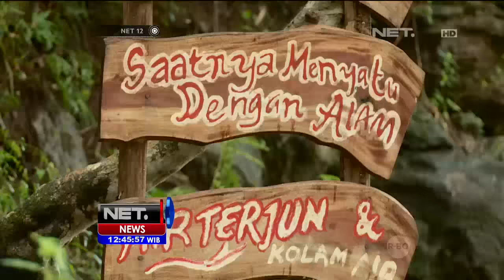Wisata Grojogan Lepo Surga Liburan Jogja yang Tersembunyi - NET12